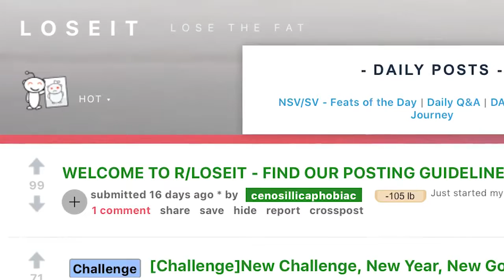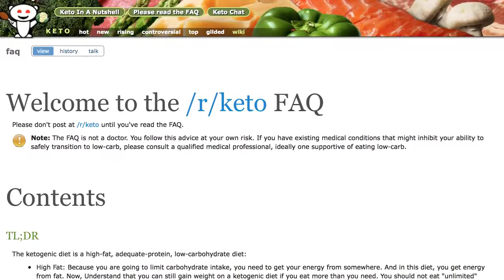HOW I LOST 62 pound - My weight loss journey and transformation | Tips | Before and After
(Exclusive discount included)

My 62 pound transformation - One year of keto | Before and After - Ketogenic, Low Carb | Lose 62 LBS

Hi everyone! In this video I detail my weight loss journey up until now and open up about how I stay motivated. I'm sorry this video took so long to come, but better late than never right?